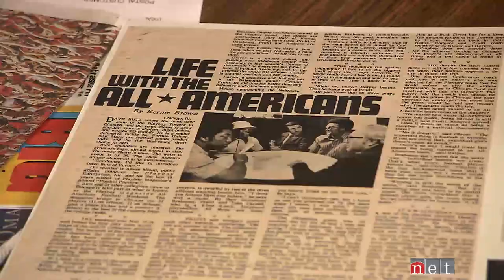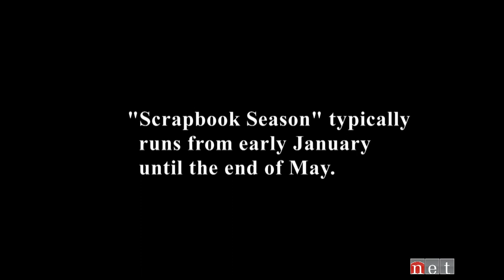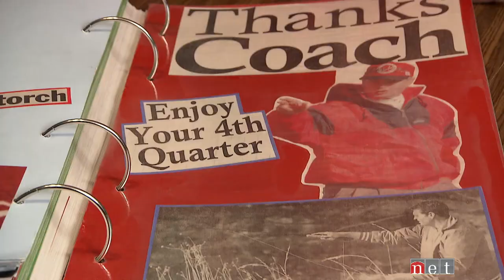The Ultimate Husker Fan | Nebraska Stories | NET Nebraska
Steve Harley of Winnetoon, Nebraska may be the ultimate Husker fan. Since 1969, he's created a scrapbook for every season of Husker football. That's 700 pounds of memories.